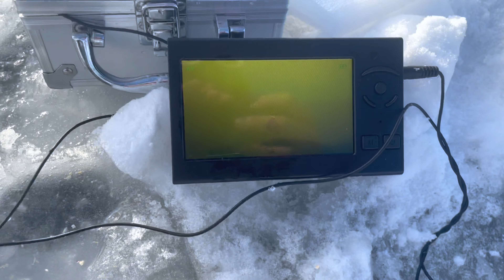Bass on the Ice & BlueGill Prime Time (Monument Ice Fishing Pt.2)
Monument lake ice fishing part 2 perch trout bluegill and bass on the ice.